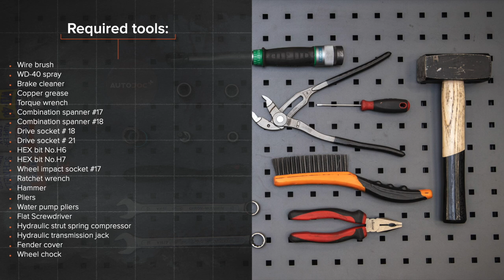Hvordan bytte fremre fjærbein der på OPEL ASTRA H Sedan [AUTODOC-VIDEOLEKSJONER]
Hvordan bytte fremre fjærbein på OPEL ASTRA-H 3 (L69) 1.6 Sedan 2007–2014 [AUTODOC-VIDEOLEKSJONER]

Fjærbein til kjøretøyet OPEL Meriva B (S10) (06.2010–03.2017) / OPEL Zafira B (A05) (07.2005–04.2015) / OPEL Zafira B Van (A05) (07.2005–04.2015) / OPEL Astra H Caravan (A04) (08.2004–05.2014) / OPEL Astra H Hatchback (A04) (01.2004–05.2014) bør som regel erstattes i én og samme prosedyre.

00:00 — OPEL ASTRA H – fjærbein: trinn-for-trinn veiledning for utskifting
00:41 — Løsne hjulboltene.
01:00 — Skru løs festene som kobler stabilisator-ledd til fjærbein.
01:36 — Skru løs festene som kobler fjærbeinet til styrespindelen.
02:24 — Fjern fjærbeinet.
03:10 — Ta av støtdemper-støvhetten og støtstopperen.
03:46 — Installer fjæren på støtdemperen.
04:54 — Installer fjærbeinet inn i hjulbuen.
05:37 — Installer hetten til monteringen for fjærbeinet.
06:29 — Behandle overflaten hvor bremseskiven kontakter felgen.
06:49 — Senk bilen og stram hjulboltene, arbeid på kryss.